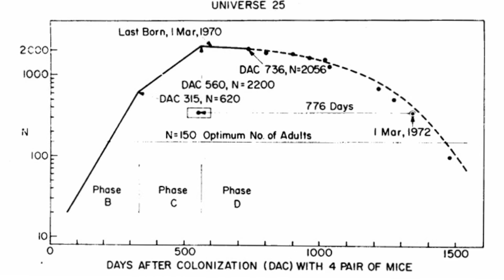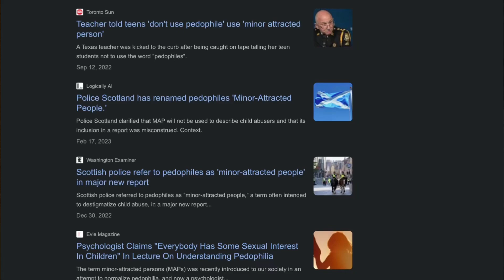Societal Collapse. This should Wake Every Preparedness Person Up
A behavioral experiment that shows a dark future for mankind.

The results of Universe 25 is not the most hopeful outlook for our society. How does prepping and SHTf preparation fit into this?